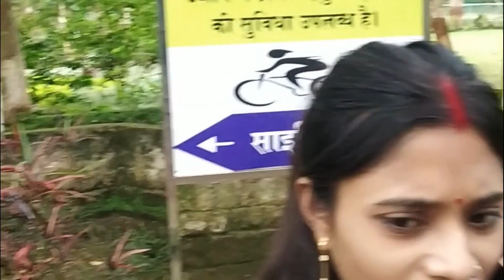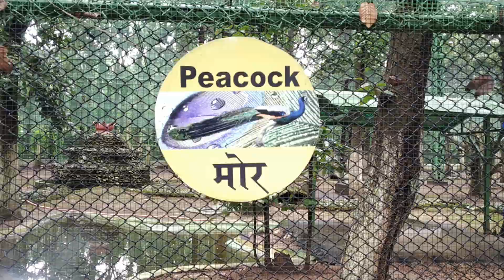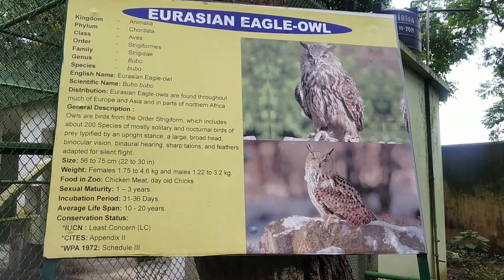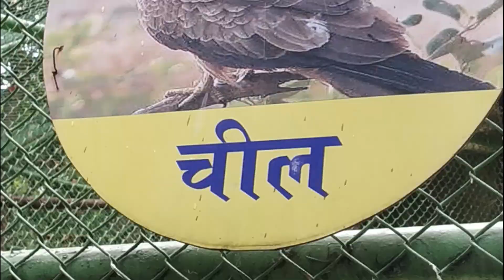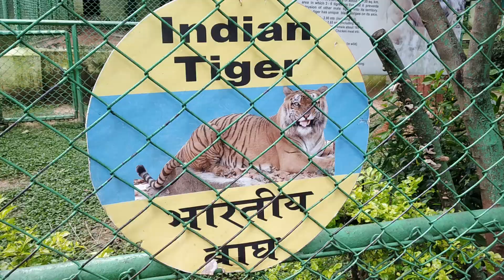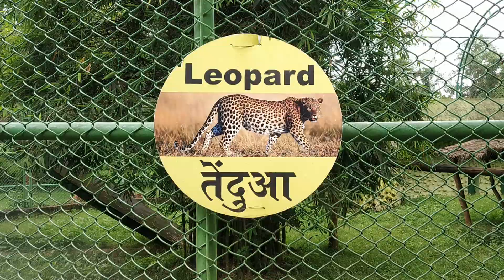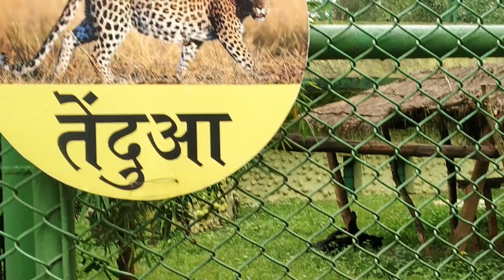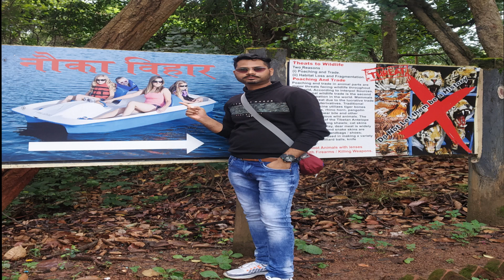Ormanjhi Zoo - Bhagwan Birsa Biological Park, Ranchi, Jharkhand | राँची चिड़ियाघर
Bhagwan Birsa Biological Park, Ranchi is one of the most beautiful zoos in India
• Bhagwan Birsa Biological Park, Ranchi, popularly known as Bhagwan Birsa Zoo, Ranchi is one of the most beautiful and progressive zoos in India, having 104 hectare of area of mildly undulating topography with natural dry deciduous Sal forests & water bodies in and around it. The park is situated on both the sides of National Highway 33, at about 20 kms from the Ranchi city, the capital of Jharkhand. The part of the park on the northern side of the NH is the botanical section consisting of an area of 23 Ha, while the larger part of the park on the other side of NH is the zoological section or the main Zoo spread over an area of 81 Ha. of area. Most of the inmates of the zoo live in open, large moated areas surrounded by natural vegetation which provides them the naturalistic habitat and environment.

हैलो दोस्तों :-
                 मैं अजीत कुमार कुशवाहा आप सभी का अपने यूट्यूब चैनल पर आप सभी का स्वागत है |
   मैं इंडियन रेलवे में कार्यरत हूँ |किसी भी एक्साम {SSC, RAILWAY,UPPSC,UPPSC,UPSSC,B.ED,UPTET,CTET,SUPERTET }के विषय में अध्ययन  एवं जानकारी दिया जाएगा|